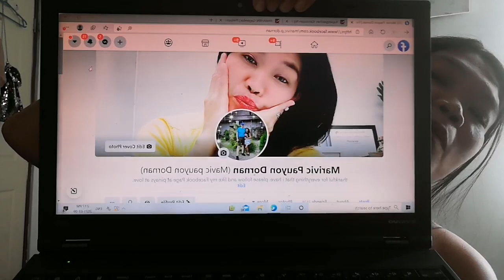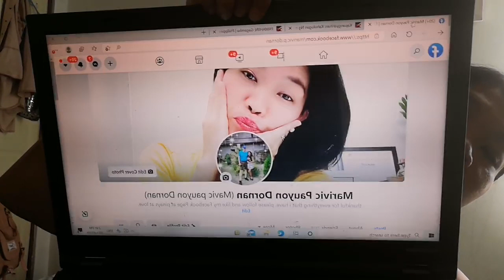Kahulugan ng ahas butiki tutubi gagamba o anumang hayop na nakasalubong sa daan alamin,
Kayo ba ay madalas na nakakasaluboung ng insekto o hayop sa daan? Alam ba ninyo na ibig itong sabihin? Alamin sa video na ito